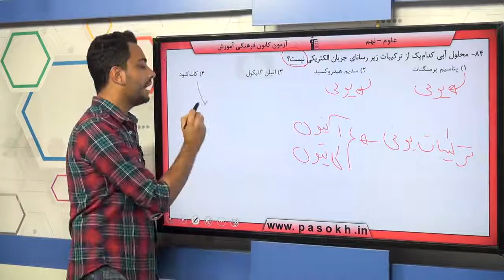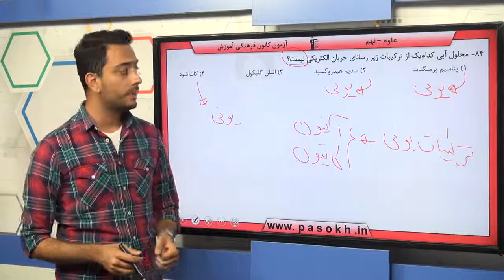پایه نهم علوم علوم شيمي رفتار اتم ها با يکديگر سوال 84